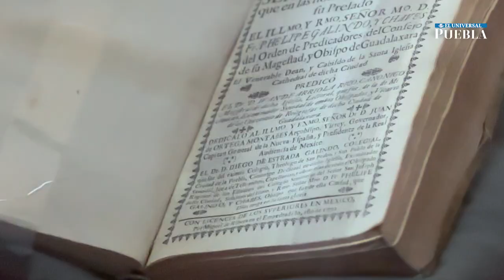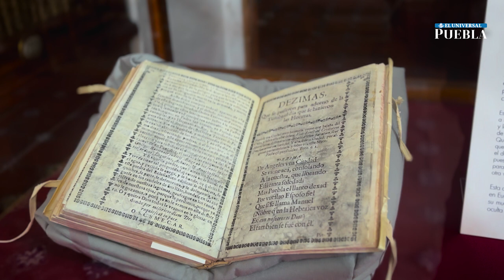Biblioteca Palafoxiana, el legado literario de Puebla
La Biblioteca Palafoxiana fue fundada a partir de la donación que Juan de Palafox y Mendoza hizo al irse de Puebla.